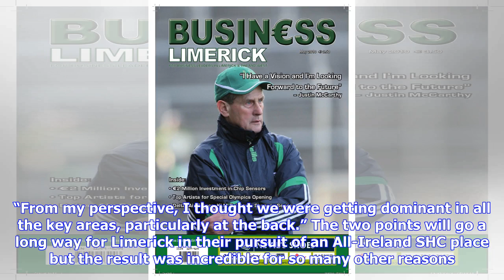John Kiely hails ‘significant milestone’ for his Limerick squad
Limerick manager John Kiely described yesterday’s victory over Tipperary as “a significant milestone” for the squad. This was the county’s first in Munster since 2015 and he knew it was coming as early as the 50th minute. “We were just stronger on the day. We were physically stronger. Fifteen minutes into the second half, I couldn’t see any other result. “From my perspective, I thought we were getting dominant in all the key areas, particularly at the back.” The two points will go a long way for...